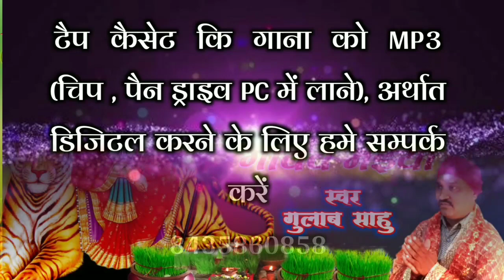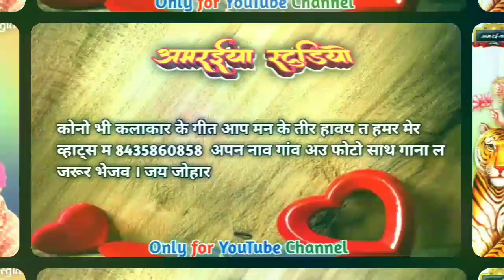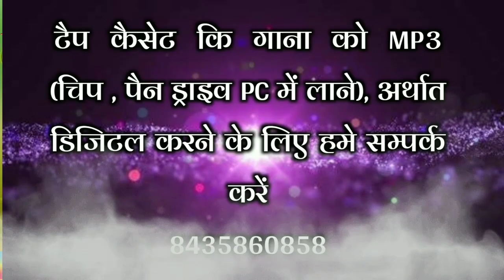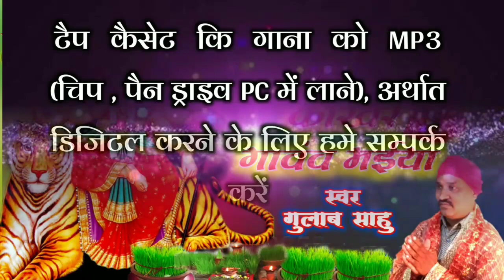पारम्परिक जस गीत। काखर गावव मईया।गुलाब साहू जस गीत।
पुरखा के सुरता " best नदाय गीत अउ संगीत ,,
गायक : गुलाब साहू
रचनाकर :
प्रस्तुति : बाबा धाम धनोरा दुर्ग
संग्रहकर्ता : बाबा धाम धनोरा दुर्ग
कार्यक्रम हेतु सम्पर्क जरूर करव मो.
Edit : Amaraiya Studio
: अपन या अपन पास के गीत ल youtube म uploud कराए बर हमर ले संपर्क करव या गीत सीधा भेज सकत हव
नीचे हमर दोनो channel के link म जरूर जावव👇
     ~::~जस गीत सुने बर~::~